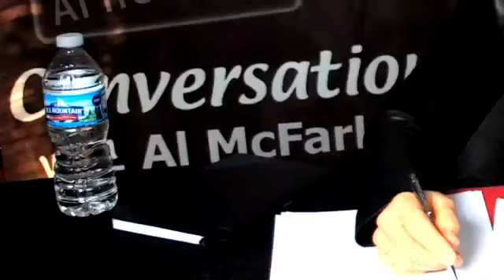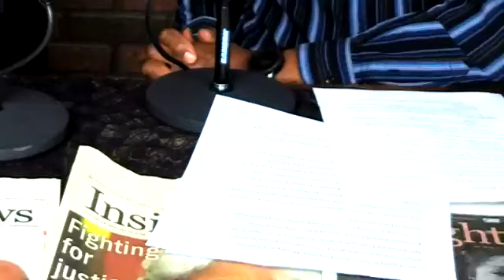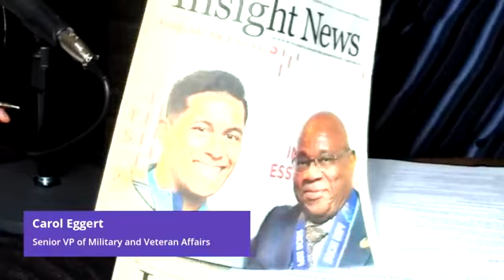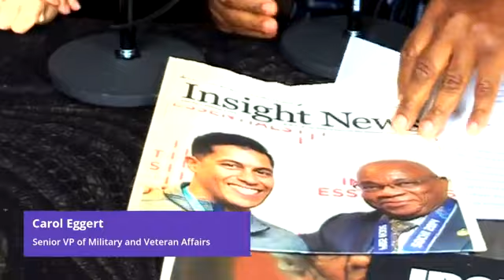Conversations with Al McFarlane with Comcast VP of Veterans Affairs Carol Eggert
Join Conversations with Al McFarlane featuring ret. Brig. Gen. Carol Eggert, Comcast SVP Military and Veteran Affairs.